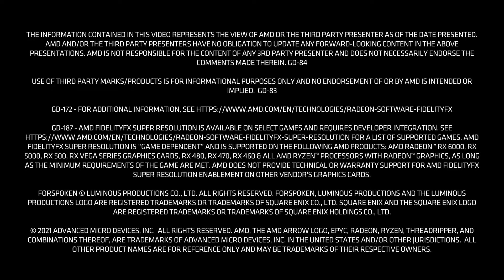Blue Box Pleads Fans To Abandoned Silent Hill Theories - WLG Ep. 56 S2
Join us as we discuss our thoughts on the recent Blue Box Silent Hills debacle, as well as a new Ghost of Tsushima, Dragon Age 4, New Forespoken footage, and so much more, this is the We Love Gaming Podcast Episode 56!

0:00 Intro
2:38 Super Mario Party Impressions
15:34 What We Playing - Disco Elysium, Outriders update, Ratchet and Clank, Returnal
1:10:15 Is Returnal Worth $70 Dollars
1:18:25 Sony wants more Cross-Play
1:30:00 Sony Trademarked PSX/Playstation Experience Expo
1:37:07 New Forspoken Footage Discussion
1:45:05 Ghost of Tsushima Standalone Expansion Ghost of Ikishima
1:53:51 Xbox Studio To announce new Studio Acquisition
2:03:36 EA Play leaks Rebirth of an old IP
2:13:26 Dragon Age 4 Alpha Demo coming to Playstation
2:22:46 Blue Box, PT, Silent Hill debacle theory update and analysis
2:35:45 Guerilla Games New IP Coming
2:42:11 Biggest News of the Week Fable 4 UPDATE!